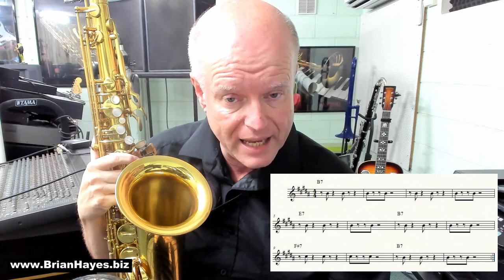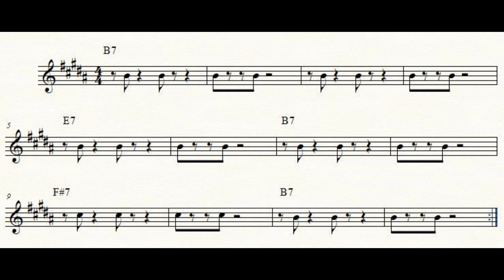Sax Riff for Rock Around The Clock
This tutorial looks at the famous two note tenor sax riff that sat behind Bill Haley's vocals on the first major rock and roll hit record in the history of the genre.  An onscreen music score showcases the syncopation within the riff while players are reminded to check out the original recording to grasp the spirit of how the notes are to be played beyond the mechanics of just reading music.